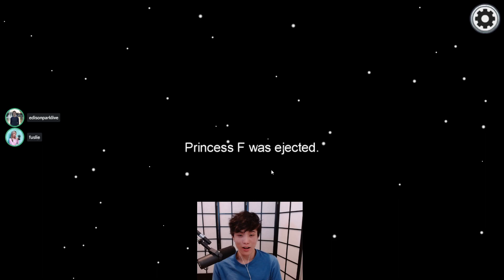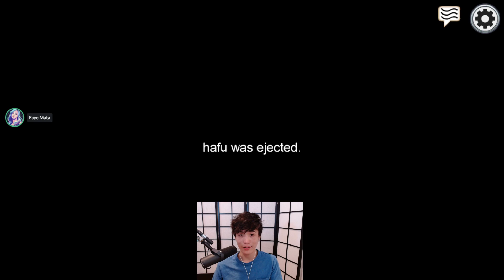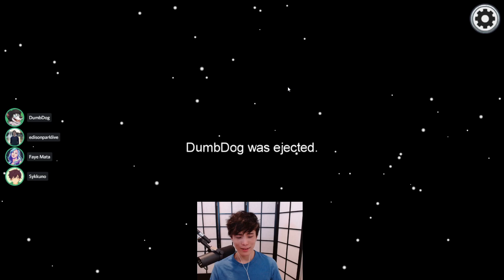[2020/11/06] chillin til among us ! (Among Us)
Catalogue:
00:00:00 Just Chatting
00:04:38 Among Us